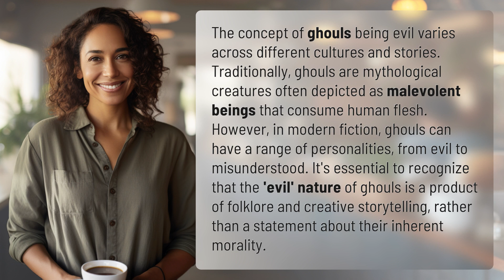Are ghouls evil?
Debunking Ghoul Myths: Are Ghouls Really Evil? 👉 Ghoul Myths Debunked 👉 Explore the varying perceptions of ghouls across cultures and stories, from malevolent beings to misunderstood creatures. Discover how the 'evil' label is a product of folklore and creative storytelling, not a reflection of their true nature.

Laura S. Harris (2024, February 25.) Are ghouls evil?
    🌐 AskAbout.video